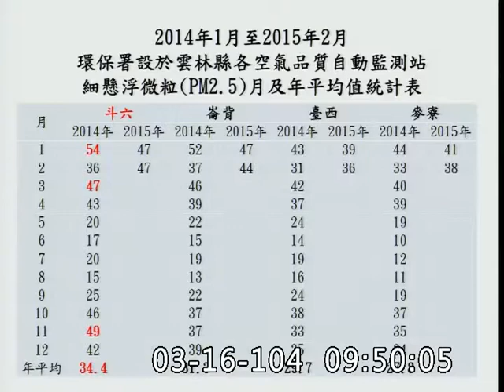劉建國-委員會質詢-20150316_jx23585858